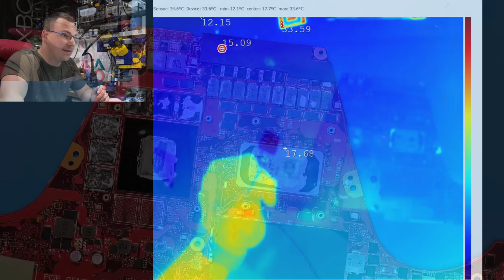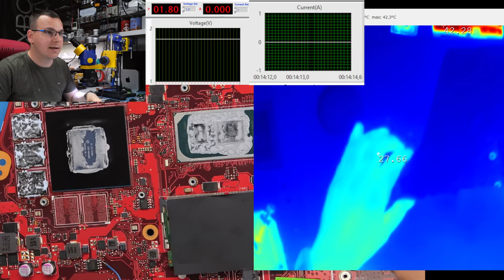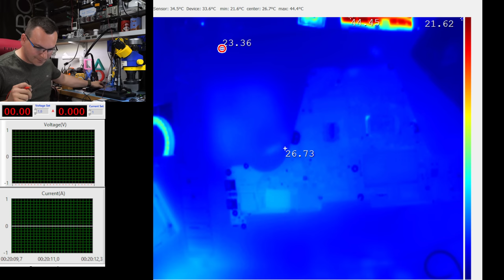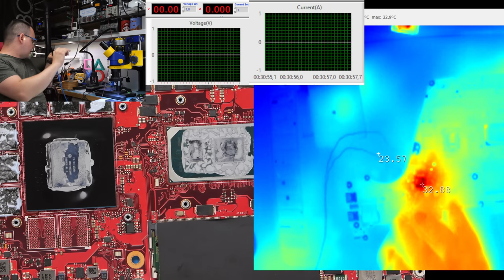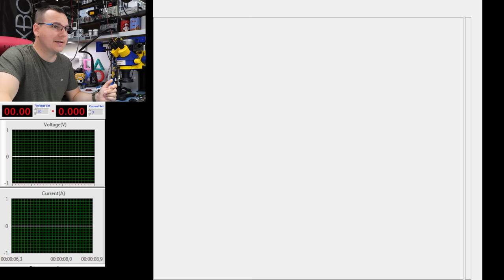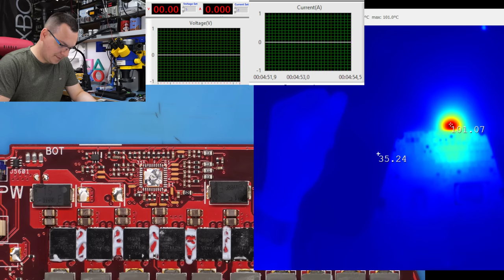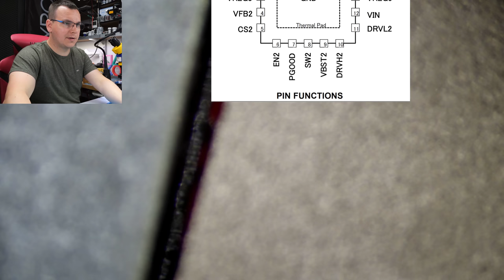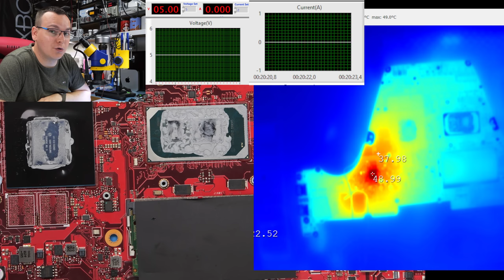MIŁOSZ ZEPSUŁ! BĘDZIE DROGA naprawa...asus TUF!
Do napraw używam:
1. Lutownica JBC z kolbą T245 oraz T210 / Sugon
2. Hot Air Quick 861DE (totalny killer opłacalności)
3. Topnik Warton Future HF Rework Jelly Flux 30g
7. Mycie laminatu Cleanser PCC15
8. Mikroskop (Minionek :)) ) + podstawa z Delta Optical
9. Kamera 4K do mikroskopu
10. Cyna: Polski Cynel 0,5mm 1mm i podobne.